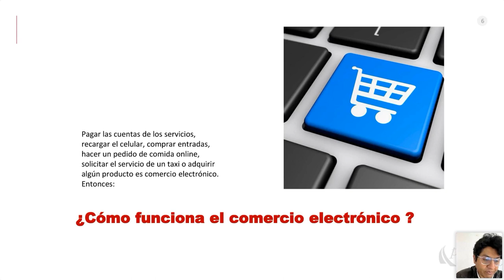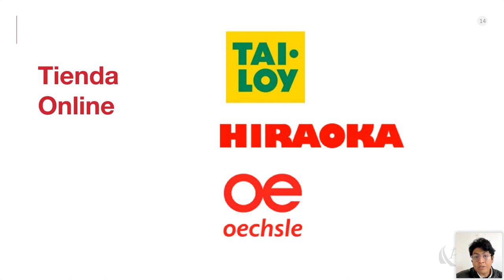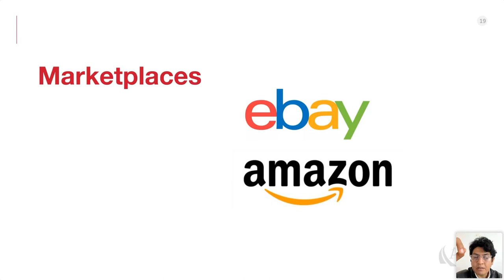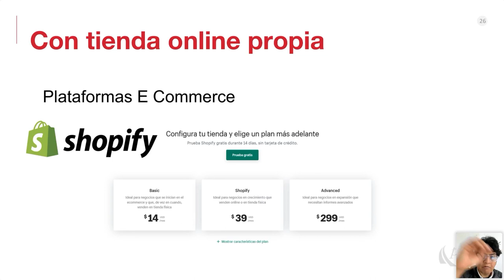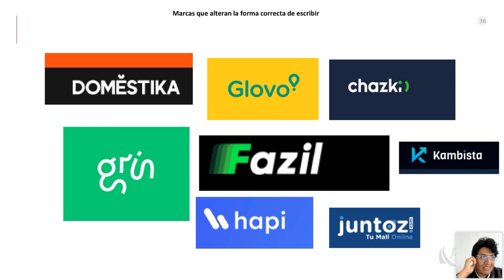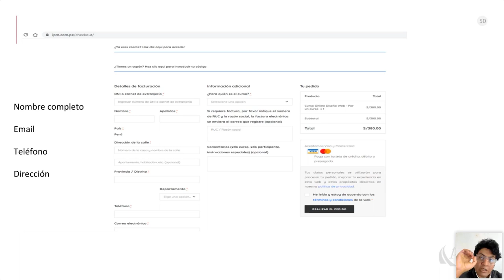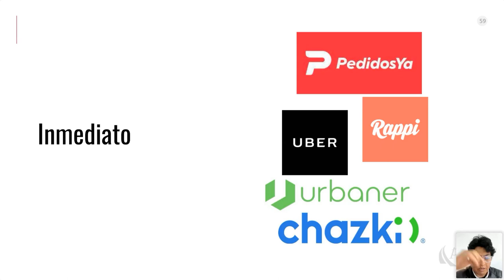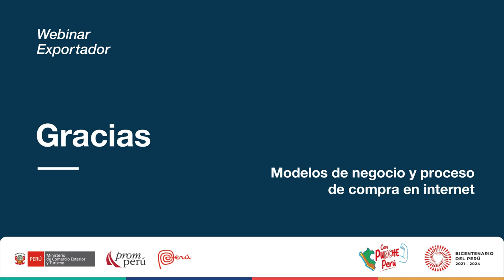Modelos de negocio y proceso de compra en internet. PAIBA, Danny. [20 de septiembre de 2023]